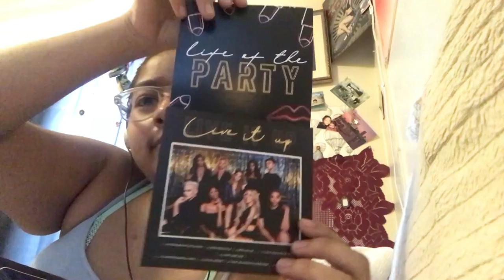You Little Charmer!!! 18’